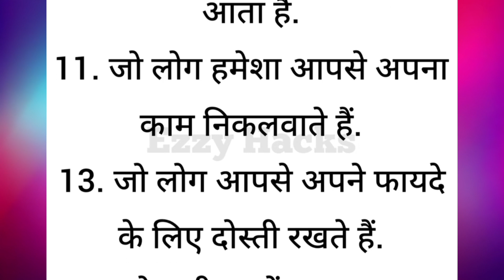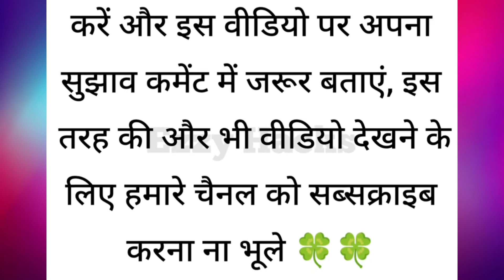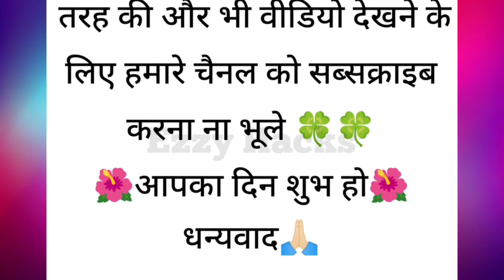किन लोगों से दूर रहें | lessonable quotes |gharelunuskhe kitchentipsandtrick suvichar